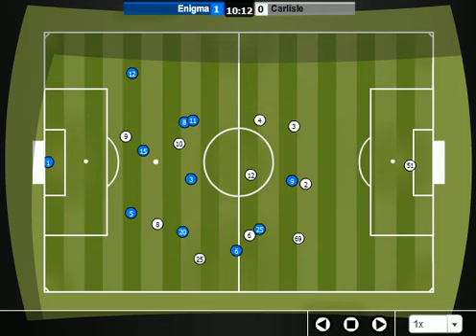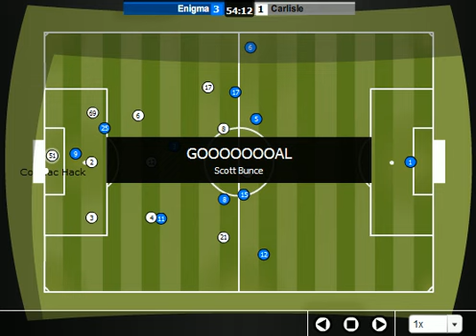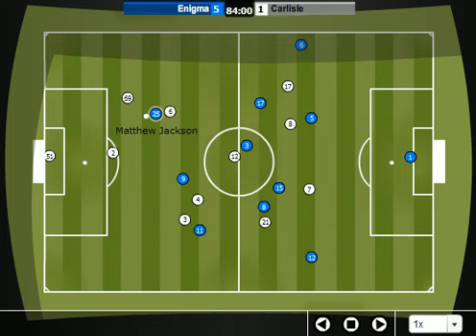Enigma VS Carlisle (16/06/07)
Enigma VS Carlisle 16/06/07 League    Final Score 5-0